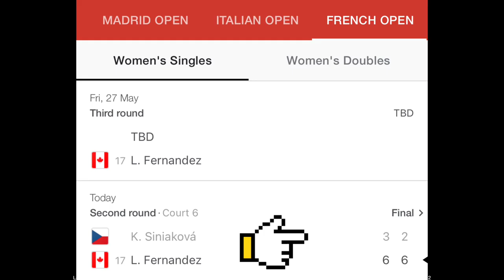LEYLAH FERNANDEZ WINS IN SECOND ROUND AND DEFEATED KATERINA SINIAKOVA | FRENCH OPEN 2022 | RG 22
Photos are credited to the owners